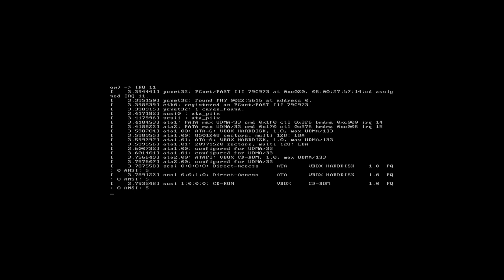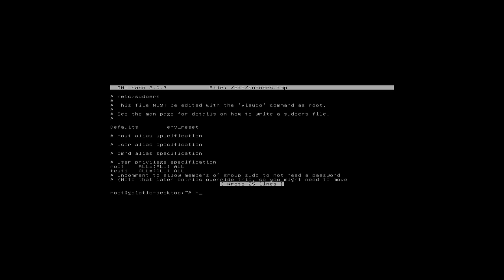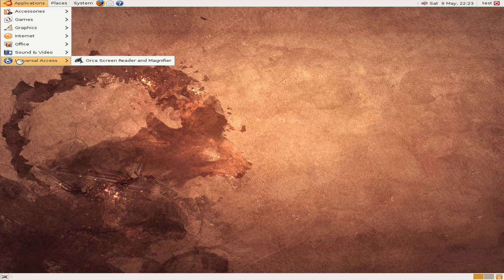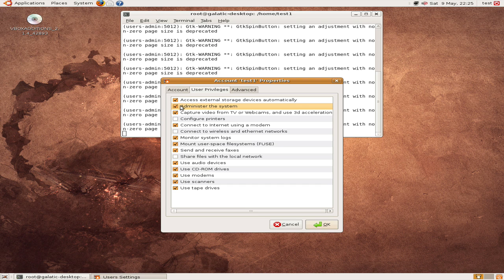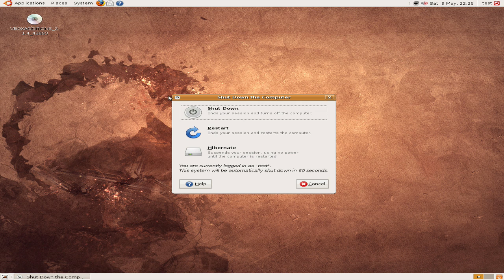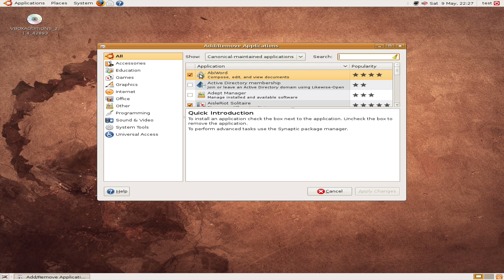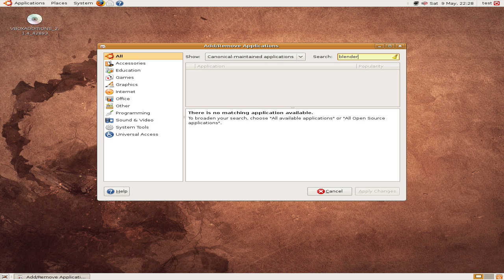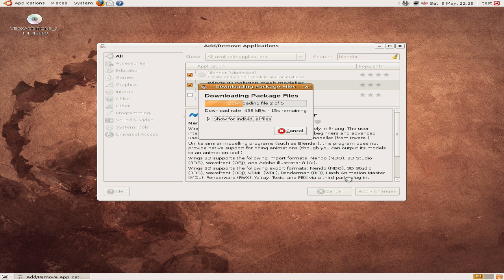CHANGING LINUX USER PERMISSIONS WITHOUT SUDO ACCESS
Warning this video demonstrates how to change user permissions in single user mode please take care I will NOT be responsible for any misuse or abuse of this video's instructions

How to change the password of your ubuntu user account without having access to any system admin account.